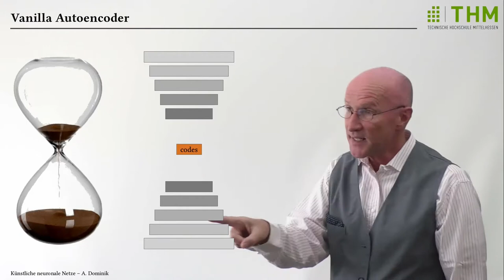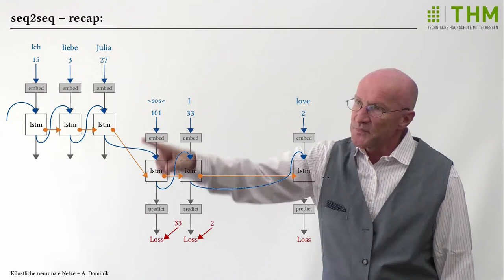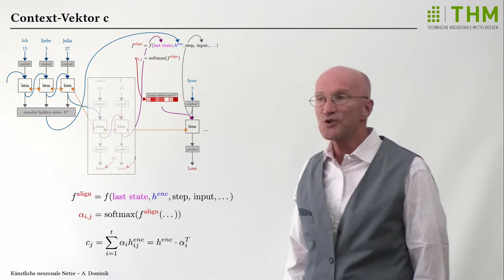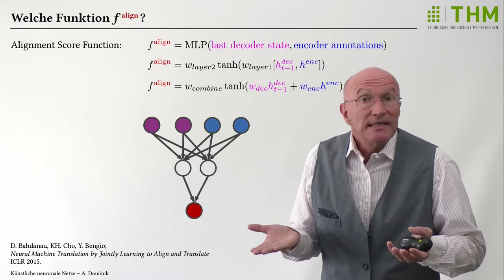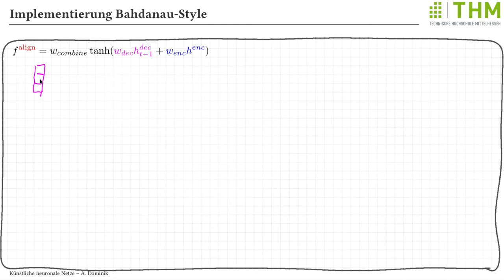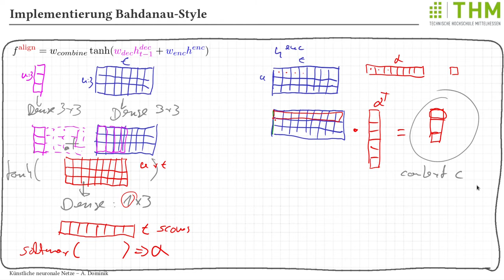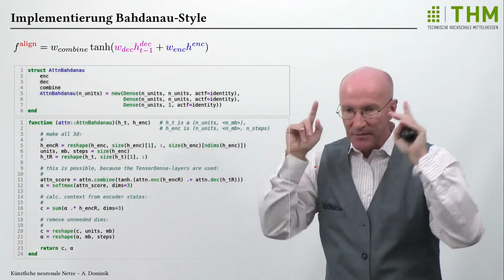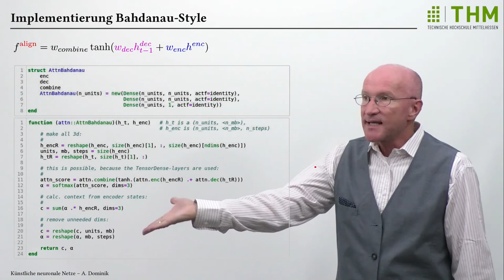Deep Learning Vorlesung 24: RNNs mit Attention